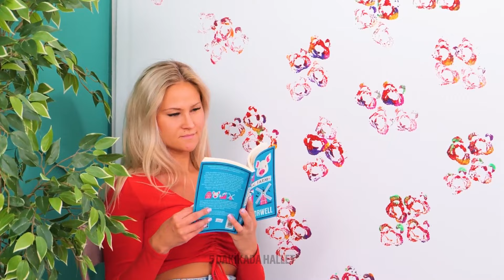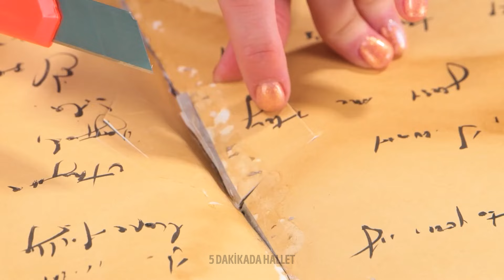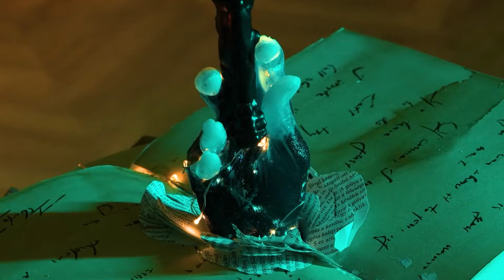Yaratıcı Kaya Boyama & Eşsiz DIY El Sanatları Fikirleri 🎨✨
Sanatsal ilham ve benzersiz el işi fikirler dünyasına hoş geldiniz! 🌟 Bu videoda, kaya boyama ve geleneksel olmayan DIY el işleri gibi heyecan verici konseptlerle yaratıcılık alanına dalıyoruz. Oda boyama tekniklerini keşfederken ve çevrenize yeni bir yaşam soluklarken alanınızı dönüştürmek için yenilikçi yollar keşfedin. Ek olarak, herhangi bir odaya benzersiz bir dokunuş ekleyecek olan bir DIY ışık yaratıcı ile alanınızı sıra dışı bir şekilde aydınlatmaya hazır olun. Tatil sezonu burada olduğundan, ayrıca sizi festivallerle dolu bir Noel dekorasyonu yapma konusunda da yönlendireceğiz. Bu el işi gezisine bize katılın, yaratıcı ruhunuzu yükseltmeyi vaat eden hayal gücü ile dolu kaya boyama ve bir dizi DIY projesi ile! 🎨✨🎄